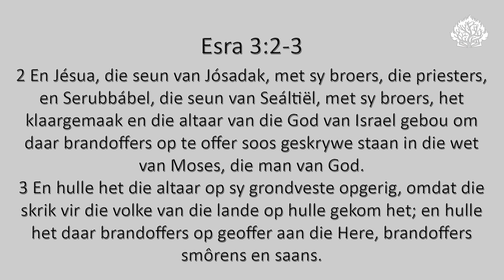Dien die Here met toewyding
Ds. Lee Greyling se oordenking uit Esra 3:2-3.